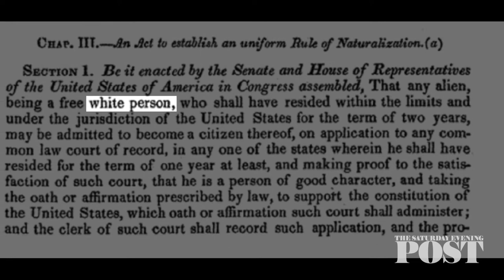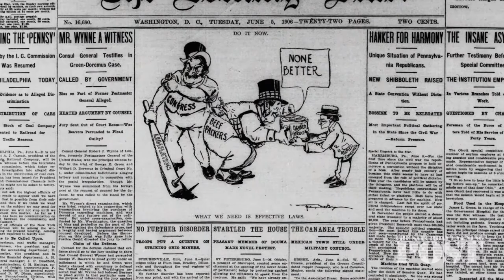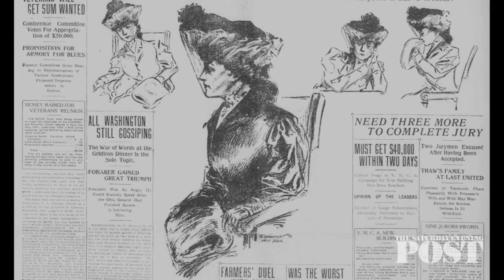Saturday Evening Post Time Capsule: June 1906 – Sex, Murder, and Insanity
In June 1906, three new laws were passed that would have profound effects on American lives, but people were focused on something much more salacious.